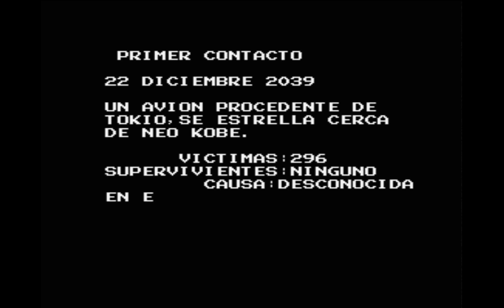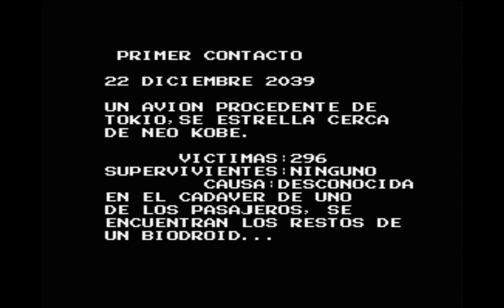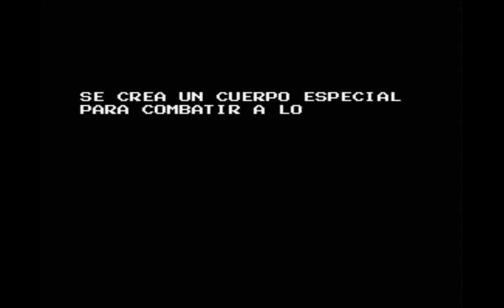SD Snatcher Intro (Spanish) - MSX